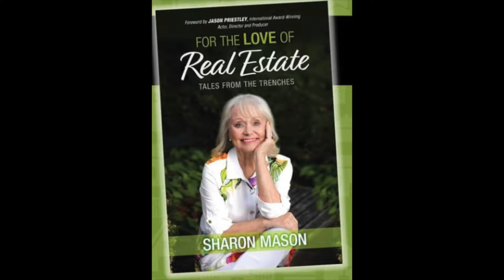BEST BOOK ABOUT REAL ESTATE- For the Love of Real Estate: Tales from the Trenches Talk w the Author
I am so excited for you to watch this video where I interview my Mom, Sharon Mason about her brand new, first ever book.
For the Love of Real Estate will change everything you thought you knew about what a realtor does and what he/she should be doing to help you buy or sell your home. Whether you are a first-time buyer, downsizing, needing to move to accommodate a career change, or starting to save for your first-time home, this book is a must-read.

If you are a realtor, or thinking of becoming one, Sharon does a deep dive into the necessary skills and practices a successful realtor must develop to create, as she did, decades of award-winning success!

If you are wondering: is real estate a good career, this book will tell you if its right for you or not. Mom tells "why I love being a real estate agent". It's a great real estate book for new agents, or even if you are still asking what is a real estate agent? This book talks about real estate canada, and about real estate anywhere. If you ever ask the question what does a realtor do, or how do realtors get paid? This book has the answers.

For all the Help with the Book, Many Thanks to Mom's
SELF PUBLISHING PARTNERS
Julie Ann Salisbury
Anita Voth
Lee Robinson
Tara Eymundson

MAKEUP ARTIST
Jacqueline Jongkind

WARDROBE DESIGN
Yvonne Hogenes

00:00 Who is the Award Winning Realtor who just Wrote Their 1st Book
00:32 For the Love of Real Estate: Tales from the Trenches
00:37 Hold the Book for the First Time
01:06 Initial Inspiration
01:58 What makes This Book Different?
03:27 SMOOSH! MOM SMOOSH!!
03:32 What is Your Favorite Story from the Book?
05:32 How was Narrating the Audiobook?
05:56 What do you hope People will get from the Book?
06:29 What is Harder, Being a Realtor or Being an Author?

Hello everybody, I'm Justine Priestley. 😁 I work with
🌟Homelife Benchmark Titus Realty 🌟
which is a Top Producing Real Estate Brokerage, serving the Greater Vancouver area in Beautiful British Columbia.
I love working together with my Mom, Sharon Mason, helping our clients with buying, selling and investing in Real Estate. 🏠 ♥

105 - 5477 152nd St. Surrey, BC V3S5A5

I use natural light from a Window
I use my Iphone 12
Phone Tripod w Remote Shutter
Tripod Head
Phone Bracket